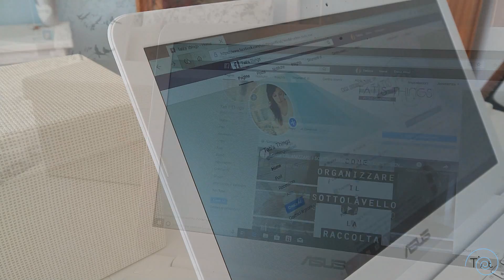Come RIUTILIZZARE i RIMASUGLI DELLE SAPONETTE/Come RICICLARE il SAPONE avanzato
Ciao a tutti e bentrovati :-) Nel video di oggi vorrei condividere con voi un'idea davvero semplicissima per RIUTILIZZARE I RIMASUGLI DI SAPONE E SAPONETTE. Spesso questi avanzi diventano talmente piccoli e fastidiosi che la tentazione di buttarli è forte, ma in realtà riutilizzarli è molto più semplice di quel che sembra!
Questa è solo una (la più classica) delle tante tecniche di riciclo del sapone, ma se il video vi piace e l'argomento vi interessa, sarò molto felice di mostrarvene tante altre :-) Fatemi sapere!

Se vi fa piacere, vi aspetto in tanti anche sulla mia nuova pagina Facebook :-) Mi piacerebbe utilizzarla, oltre che per piccole anticipazioni sui video, anche per condividere i vostri lavori ispirati ai miei progetti (cosa che su YouTube non riesco a fare) e quindi rendervi sempre più partecipi di questa avventura :-)
Un bacione e alla prossima!